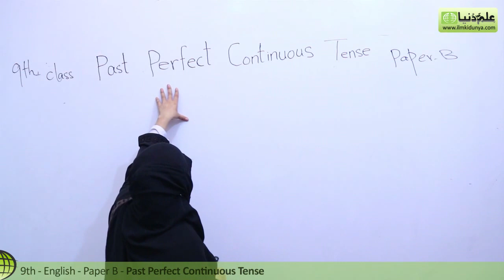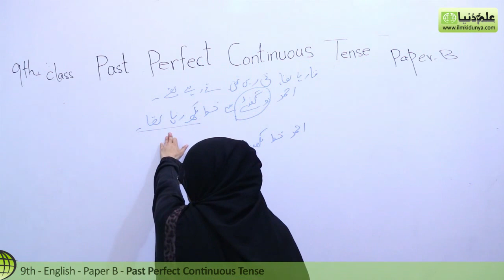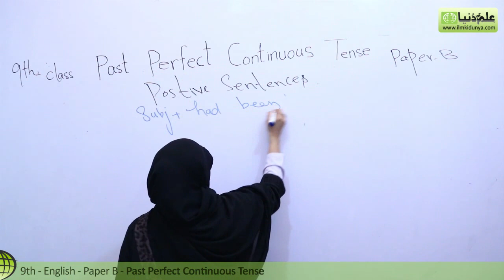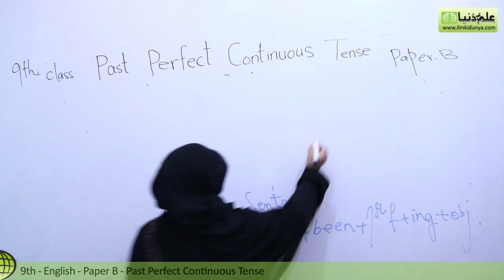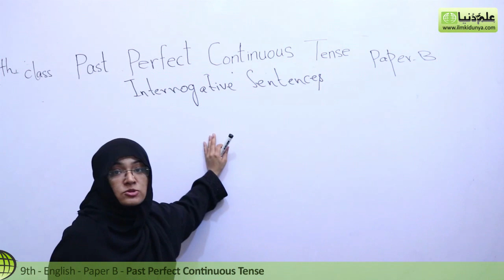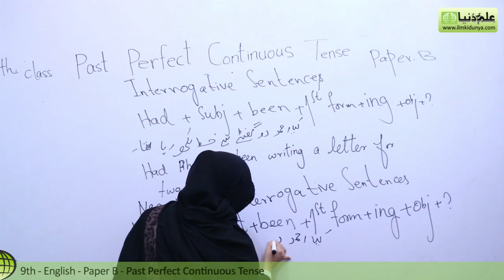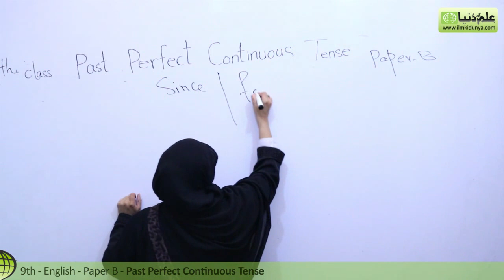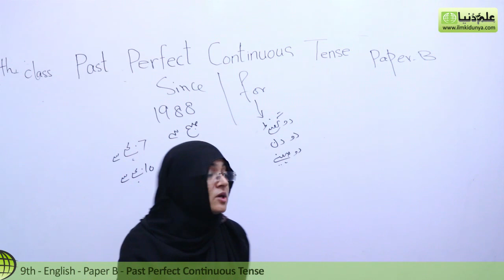9th Class English, Past Perfect Continuous Tense - Lec 2 -Grammar portion - Matric Part 1 English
ilmkidunya.com has brought to you Lecture of Faiza Nawaz on "9th Class English Grammar Paper B.

Topic 2 past perfect continuous tense".

This lecture is specially recorded for students of 9th class, 9th class from all Punjab Boards and is based on the current curriculum of study for English Paper B.